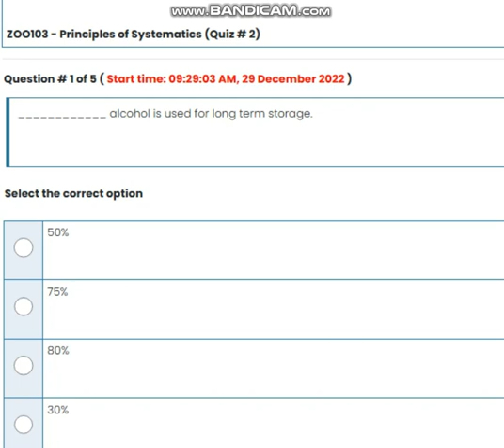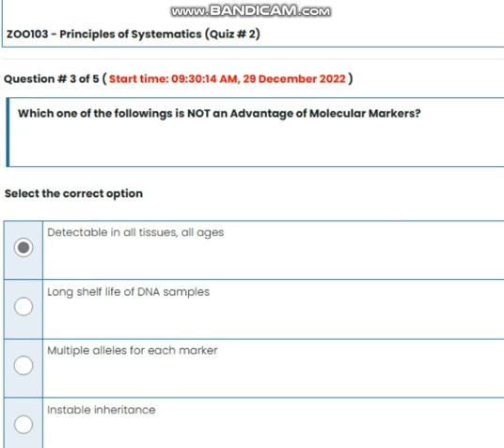ZOO103 Principles of systematics Quiz no 2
ZOO103 Principles of systematics Quiz no 2 Solution